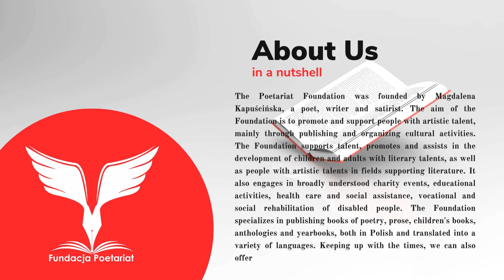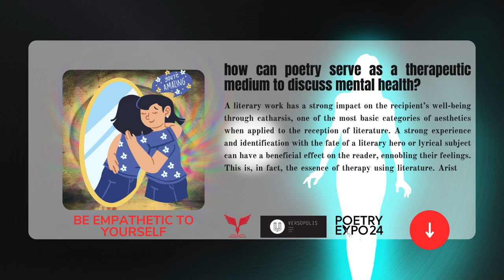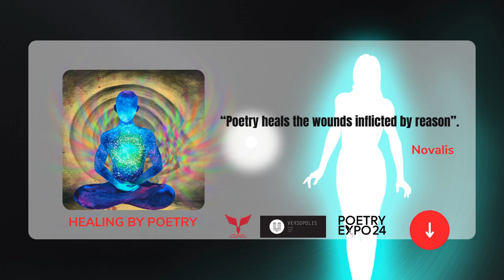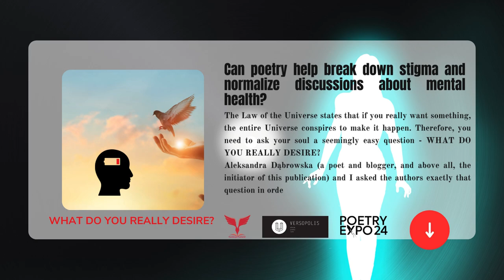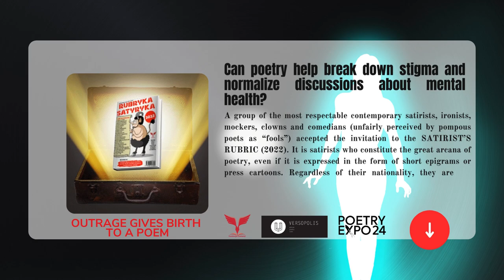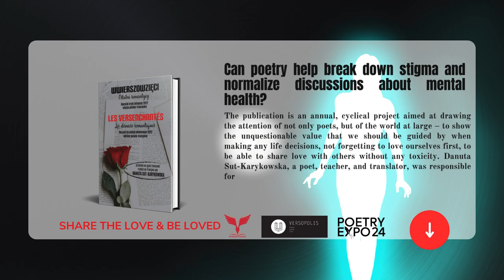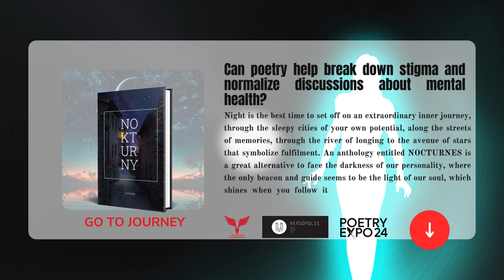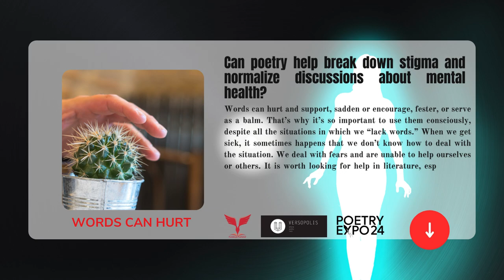Poetry as an antidote to the inflammation of the soul - POETRY EXPO 2024.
Presentation Poetariat Foundation's books about "Mental health narratives in poetry"
HOW CAN POETRY SERVE AS A THERAPEUTIC MEDIUM TO DISCUSS MENTAL HEALTH?
Authors primarily need their literary work for themselves, because it is through the act of creation that they feel valued. This is of great importance in the process of restoring self-confidence. In self-therapy through the writing of poems, it is important to stimulate the positive sides of a person, because the one who creates gives something to the world. In the field of pedagogy and human psychology, especially in the case of self-therapy and therapy through poetry, upbringing and self-upbringing, socialization and resocialization through poetry are widely applied.
Since poetry could be seen as a synonym for beauty, it is also one of the most beautiful attempts to capture the transience of a moment. In addition, it has invaluable therapeutic values, caused by the coherence that is created between the poem and its creator and reader. The emotionality typical of poetry and its symbolism make many poetic works timeless.
CAN POETRY HELP BREAK DOWN STIGMAS AND NORMALIZE DISCUSSIONS ABOUT MENTAL HEALTH?
Let me show you how we have done this through the creative projects we have been running since 2022, the year the Poetariat Foundation was established.

Presented by: Magdalena Kapuścińska (President of Poetariat Foundation)
Translated by: Arco van Ieperen
Poetariat Foundation
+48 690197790